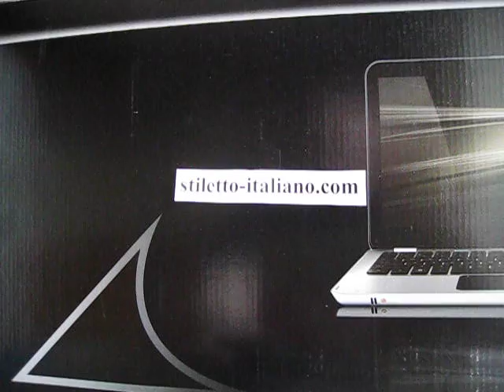Swinguard stiletto 11" Bayonet Dark Horn 24K Gold plated Frank Beltrame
Swinguard stiletto 11" Bayonet Dark Horn 24K Gold plated Frank Beltrame, more stilettos at stiletto-italiano.com